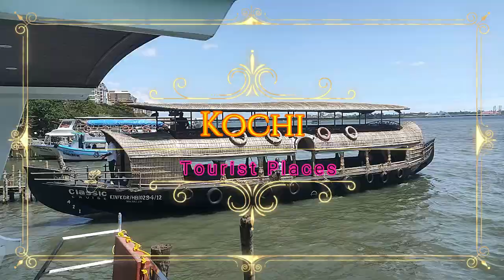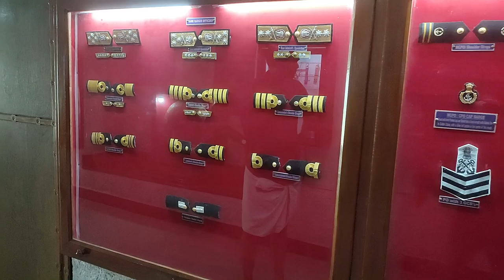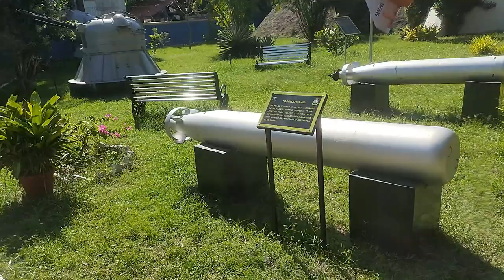Kochi Tourist Places | கொச்சி படகு சுற்றுலா | Marine Drive to Fort Kochi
Cochin Tourist Places - கொச்சி சுற்றுலா - Places to visit in Cochin Travel Vlog Kochi Trip - Cochin